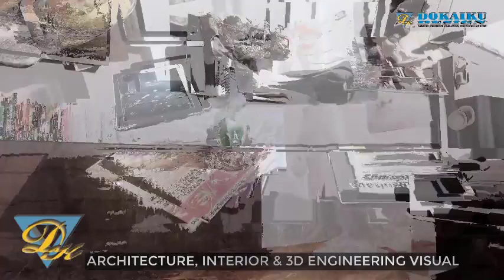3D ANIMATION MODERN LIVINGROOM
3D ANIMATION MODERN LIVINGROOM
Software Used : Sketchup 2018
Render Animation : ENSCAPE 3D 2.5.2

Get 3d Models All File Format on :
File Format : Sketchup 2018, OBJ, 3DS, DWG, FBX, DAE (COLLADA)
3d animation movie
3d animation maker
3d animation free
3d animation pipeline
3d animation powerpoint
3d animation app
3d animation studio
3d animation software
3d animation after effects
3d animation adobe
3d animation apps for pc
3d animation apk
3d animation apps for ipad
3d animation animals
3d animation and visual effects
3d animation gif
the 3d animation institute
make a 3d animation
make a 3d animation online
make a 3d animation video
making a 3d animation software
what is a 3d animation techniques
3d animation blender
3d animation books
3d animation background
3d animation basics
3d animation best software
3d animation blog
3d animation blender free
3d animation css
3d animation courses
3d animation courses online
3d animation cartoon
3d animation company
3d animation classes
3d animation creator
3d animation character
3d animation definition
3d animation download
3d animation degree
3d animation design
3d animation drawing
3d animation demo reel
3d animation disney
3d animation examples
3d animation exercises
3d animation essentials
3d animation easy
3d animation effects
3d animation editor
3d animation education
e learning 3d animation
3d animation ecard
3d animation freelance work
3d animation for beginners
3d animation films
3d animation facts
3d animation free software
3d animation generator
3d animation gif
3d animation google
3d animation girl wallpaper
3d animation graphics
3d animation guide
3d animation history
3d animation house
3d animation hashtags
3d animation humber
3d animation human
3d animation html
3d animation hd wallpaper
3d animation house design
3d animation images
3d animation internships
3d animation in after effects
3d animation in blender
3d animation ideas
3d animation in unity
3d animation in photoshop
3d animation in powerpoint
i learned 3d animation
i learnt 3d animation
3d animation journal
3d animation japan movie
3d animation jobs
3d animation keyframe
3d animation kursus
3d animation keywords
3d animation logo
3d animation library
3d animation laptop
3d animation layout
3d animation learning
3d animation lighting
3d animation lip sync
métier de l'animation 3d
faire de l'animation 3d
travailler dans l'animation 3d
métier dans l'animation 3d
3d animation maker online
3d animation maker online free
3d animation meaning
3d animation maker apk
3d animation news
3d animation name
3d animation netflix
3d animation no download
3d animation online
3d animation online courses
3d animation on ipad
3d animation online school
3d animation on android
3d animation of heart
3d animation on ipad pro
3d animation programs
3d animation process
3d animation pictures
3d animation portfolio
3d animation photo
3d animation questions
3d animation quiz
3d animation quotation sample
3d animation qualifications
3d animation rendering
3d animation rigging
3d animation reference
3d animation realistic rendering
3d animation requirements
3d animation reels
3d animation software free
3d animation software mac
3d animation studio jakarta